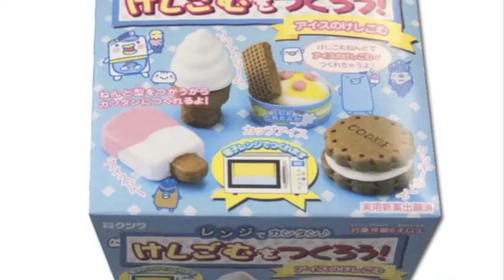Parlando di...stampi/molds!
!!Leggimi!!